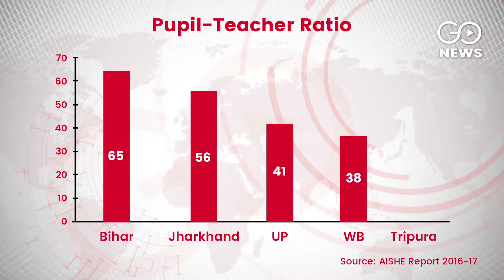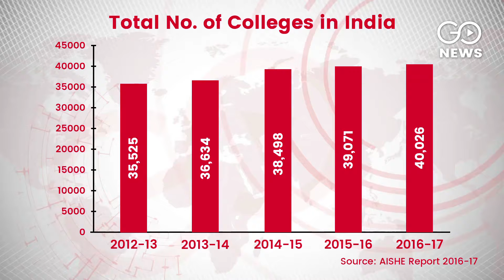College Education Gap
Why students from Bihar are found in every college campus of the country? Because Bihar higher education is the worst